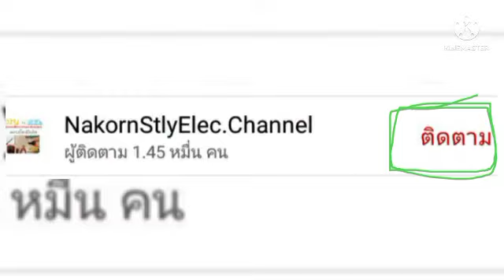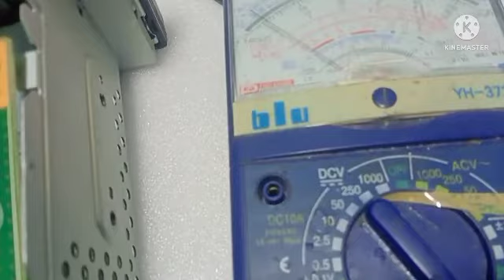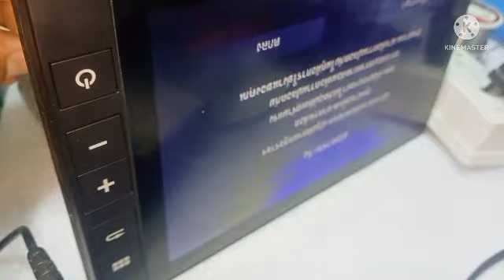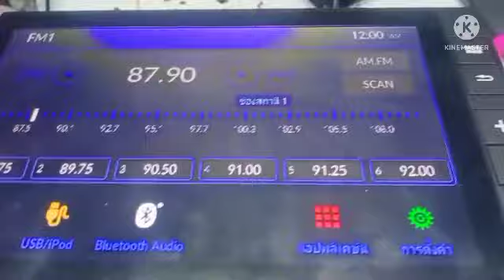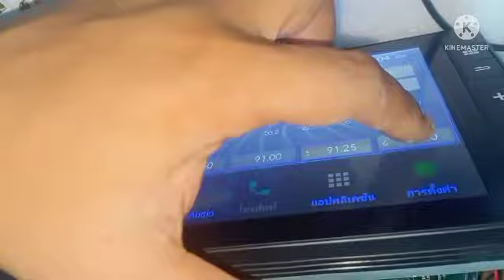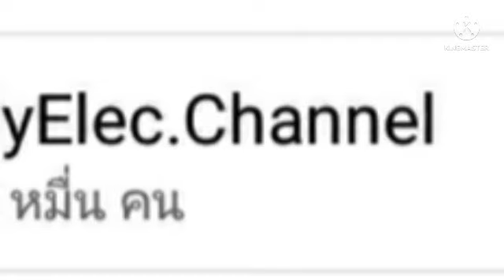วิทยุรถยนต์HONDA แจ้งมาไม่ติด แต่ลองไม่เสีย เอาเป็นแนวทางการถอดไล่ไฟนะครับ@NakornStlyElecChannel